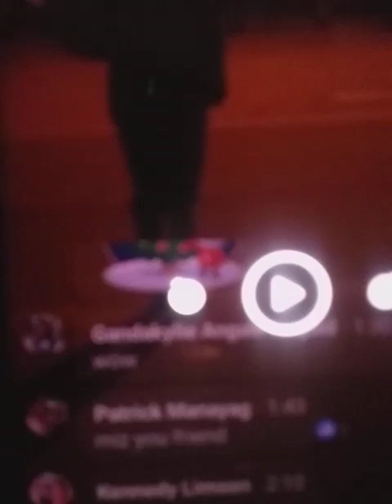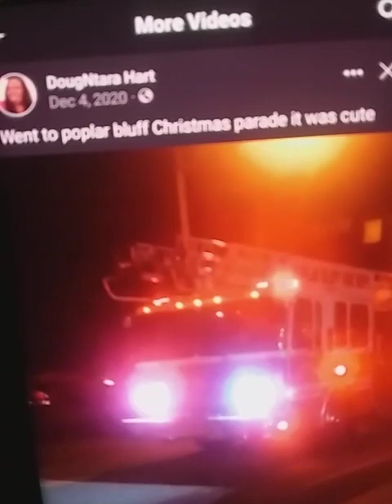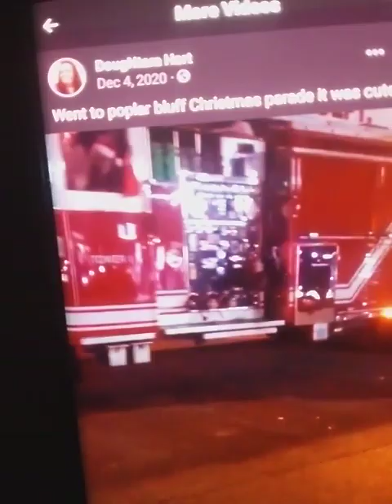poplar bluff parade